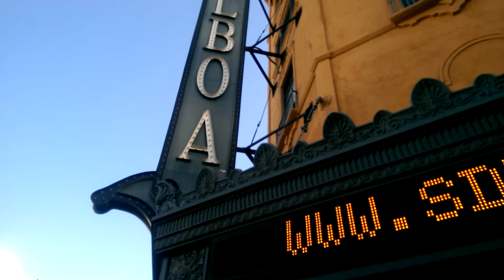Soul of San Diego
Autumn / San Diego / Jo Hell's soothing style